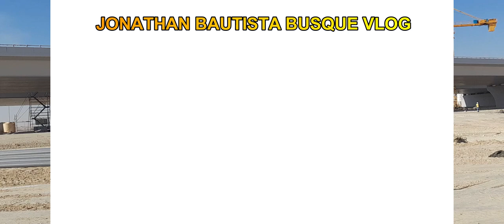THE JCB 3CX BACKHOE -LOADER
A MULTI-PURPOSE HEAVY EQUIPMENT USED IN CONSTRUCTION,AGRICULTURE AND INDUSTRIAL